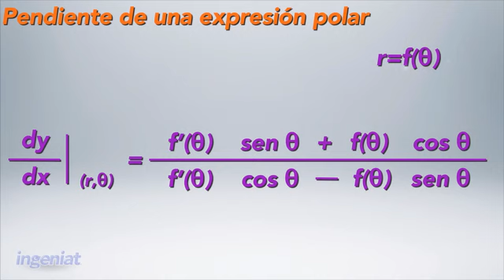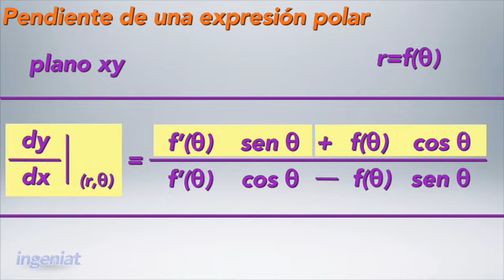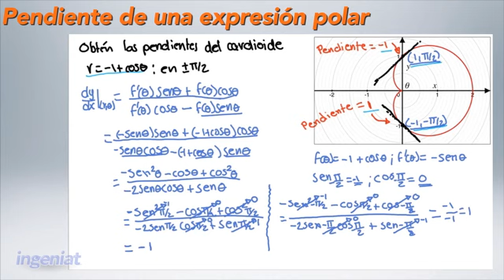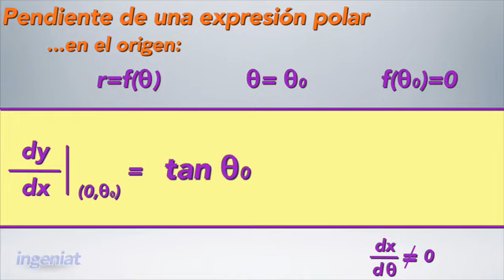Pendiente de una curva polar